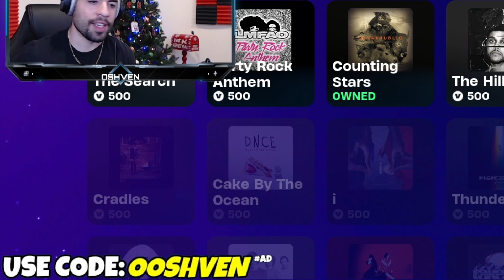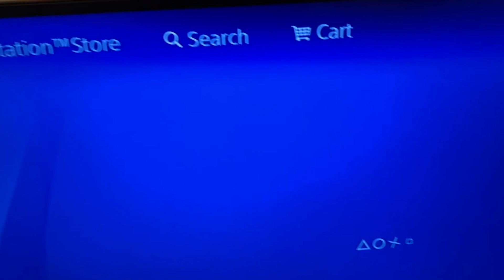WINTERFEST FREE PRESENTS in Fortnite!